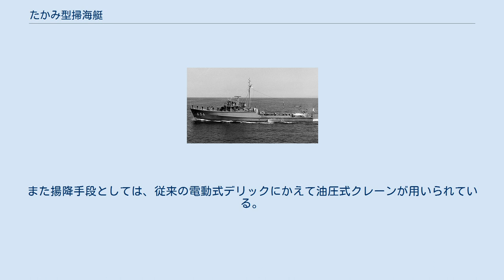たかみ型掃海艇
たかみ型掃海艇（たかみがたそうかいてい、英語: Takami-class minesweeper）は、海上自衛隊の中型掃海艇（Mine Sweeper Coastal, MSC）の艦級。
海自の掃海艇として初めて機雷掃討に対応しており、合計で19隻が建造された。
 朝鮮戦争での対機雷戦の経験は、沈底式感応機雷の脅威を関係各国に認識させることとなった。
特に感応機雷発火装置の高知能化・目標追尾機雷の出現は、従来の曳航式後方掃海における触雷のリスク・掃海の不確実さを増大させることになり、爆発物処理の手法により機雷を一個一個確実に無力化していくという、機雷掃討に注目が集まった。
 しかし一方で、1950年代初頭の時点では、アメリカのAN/UQS-1など最初期の機雷探知機しか実用化されておらず、100キロヘルツ級のこれらソナーでは、「機雷らしい目標」を探知することはできても、それが実際に機雷であるかを類別するには至らなかったため、機雷掃討に用いるには実用的ではなかった。
この問題に対し、イギリスのプレッシー社は、機雷探知用の100キロヘルツに加えて機雷類別用の300キロヘルツに対応した二周波数ソナーであるASDIC 193型を開発し、1960年代初頭より同国海軍のトン級掃海艇に搭載して実用化した。
 日本の海上自衛隊においては、第1次防衛力整備計画・第2次防衛力整備計画で所要の最低限の掃海作戦勢力を整備した後、第3次防衛力整備計画で更なる掃海能力の量的・質的向上が目指された。
このことから、昭和42年（1967年）度計画より整備を開始する新型掃海艇には、トン型と同様の掃討機能を付与することとされた。
 新型の機雷探知機の装備が求められたことからその関連設備の容積・重量は増大し、水中処分員4名やその装備（作業用インフレータブルボート1隻など）の収容スペース、またかさど型（30MSC）の運用実績を加味した改正も加えられた結果、30MSCと比して、基準排水量で50トンの大型化となった。
また機雷探知機の性能確保の必要上、その送振器は船首部付近に配置せねばならないため、ソナー開口を設けるためにその部分のフレーム形状はU字型とされるとともにキールも極度に拡幅されたが、このため工作は非常に煩雑なものとなった。
使用樹種は下記のとおりで、構造部材の大型化に伴って、長尺材はすべてベイマツの集成材とされた。
 掃海速力向上のため、主機関は出力720馬力（回転数1,350rpm）に増強された2サイクル12気筒ディーゼルエンジンである12ZC15/20とされており、非磁性化率は88-89パーセントであった。
また雑音低減のため主機に防振支持が導入されたことから、これに伴う可橈軸継手の装備もあって機械室長さは増大している。
減速機も、通常航走時と掃海時の低速・高負荷時に対処できるよう、二段式とされた。
また昭和45年度艇以降では、推進器を3翔の可変ピッチ・プロペラ（CPP）とすることで、主機の減速装置は再び2種から1種に統一された。
なお舵取装置は油圧式となっている。
 主発電機も交流化されAC450V/80kW2基と増加し、昭和44年度艇からは掃海用発電機の交流化が実施された。
これ以外にも電子機器の温度上昇に対応するため、戦闘指揮所と電信室に冷房が備えられ、暖房器具についても温水循環式からサーモタンク式となっている。
第4次防衛力整備計画の昭和47年度艇からは、自走式掃海処分具や居住区の冷房を備えた420トン型の新型掃海艇を計画したが予算が認められず、発電機の発電量増加型の採用と居住区への冷房の追加にとどまった。
これらの要求や装備の新型掃海用具の更新は、次期掃海艇のはつしま型に持ち越された。
 上記の通り、本型では機雷掃討に対応して新型の機雷探知機が求められたことから、昭和42年度艇ではASDIC 193型を輸入により搭載している。
また防衛庁技術研究本部では、同機を元にした国産機として、1966年（昭和41年）から1967年（昭和42年）にかけてZQS-2を開発しており、その実用化に伴い、昭和43年度艇以降ではこちらに切り替えられた。
 一方、対水上捜索レーダーは、40MSC（かさど型22番艇）以降と同じく、Xバンドを使用して分解能に優れたOPS-9とされている。
 同世代の欧米掃海艇と同様、機雷処分は基本的に水中処分員に依存しており、後の掃海艇のような前駆式の機雷処分具は搭載していない。
朝鮮戦争当時にアメリカ海軍が機雷掃討を試みた際には、水中処分員が爆薬を仕掛けて直接...